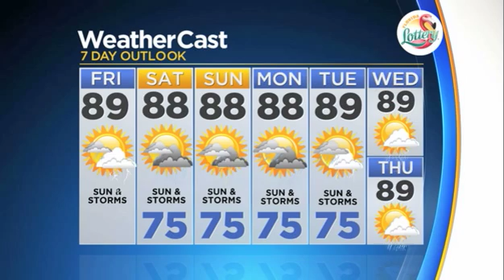CBSMiami.com Weather 6/8 12PM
Scattered showers and thunderstorms. High near 89F.